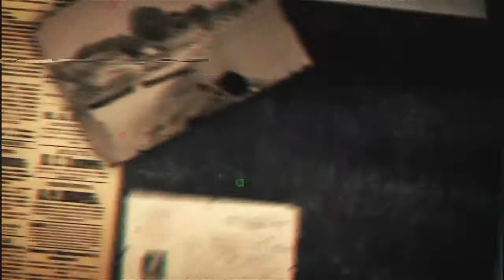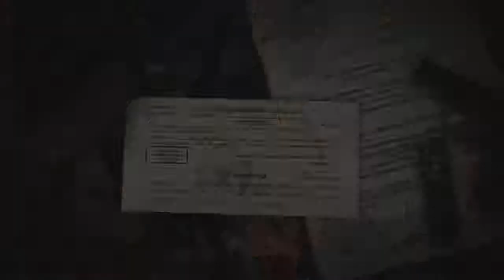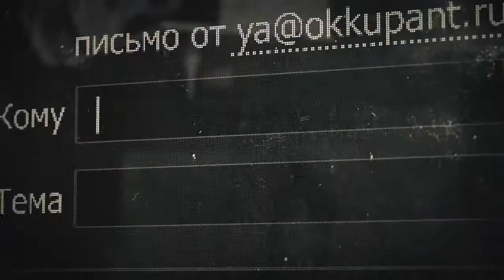Я русский оккупант I'm a Russian Occupant ENG Subtitles